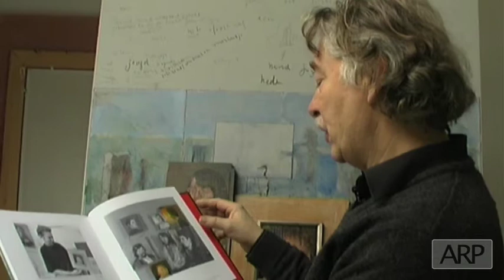Rein Pol De Loop der Dingen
For most art lovers Rein Pol's talent is beyond question. But to convince
his more short-sighted critics Pol began work on a massive triptych, a group
portrait measuring 6 by 2 1/2 meters. At a time when that a museum seems to
have taken over the place of the church, Pol has come with a fitting altar-
piece for the modern temples of art.
He calls the painting a Pollegory. It portrays scenes from his own youth,
his position among "the Northern Realists" (a strong and growing group of
figurative painters in the north of the Netherlands), and his prophetic if not humoristic
idea of the meaning  this work could have for archaeologists in the distant future.
How does one tackle a job like this?  What drives a person to work
with might and main on such a vast and challenging project?